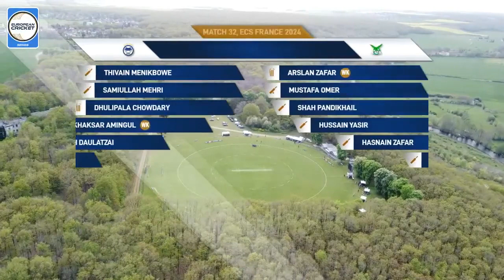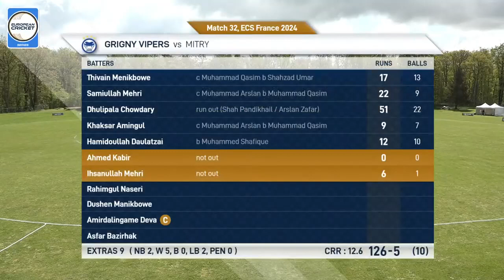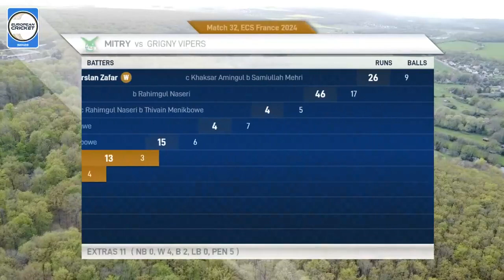Match 32 - GGV vs MIT | Highlights | ECS France, 2024 | 21 Apr 2024 | ECS24.275